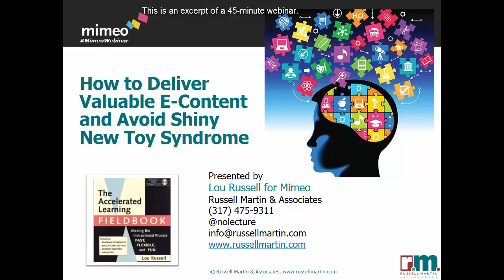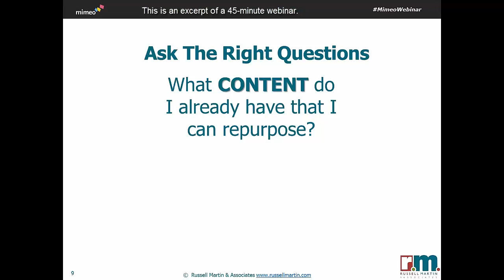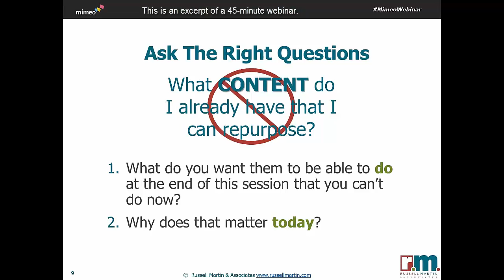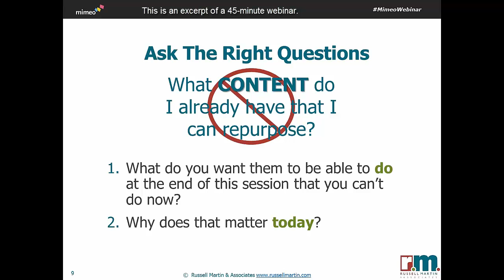Mimeo Webinar: How to Deliver Valuable E-Content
This is an excerpt of a 45-minute webinar featuring Lou Russell (Russell Martin & Associates) with insights on how to create engaging content no matter what kind of platform you use to deliver it.